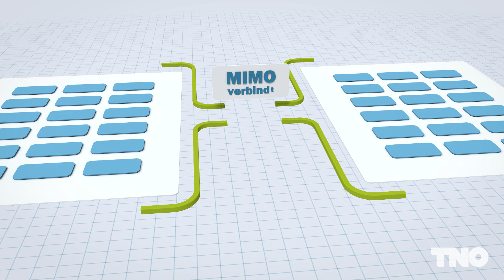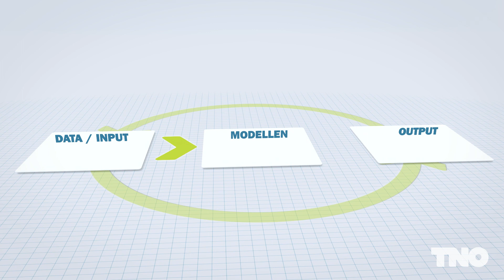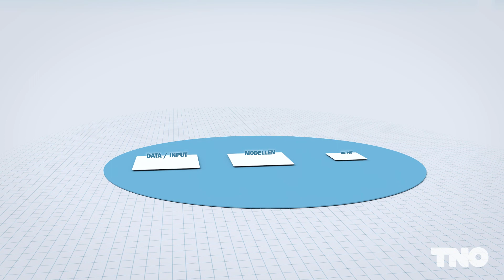Zo werkt Materiaalgedreven Multicriteria Ontwerpoptimalisatie: MIMO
De betonsector moet verduurzamen om de klimaatdoelstellingen 2050 te halen. Hiervoor is een transitie in de sector nodig naar duurzamer beton: van grootschalige inzet van primaire grondstoffen zoals zand en grind, naar grootschalige inzet van secundaire materiaalstromen zoals puin- en sloopafval.

Tot nu toe was dit niet mogelijk door de grote variantie in deze afvalstromen, zowel in omvang als in samenstelling. Onze nieuwe aanpak helpt om deze duurzame transitie te versnellen en de stap naar duurzaam beton te maken. We introduceren Materiaalgedreven Multicriteria Ontwerpoptimalisatie, ofwel MIMO.

Ga voor meer informatie over MIMO en het paper naar onze